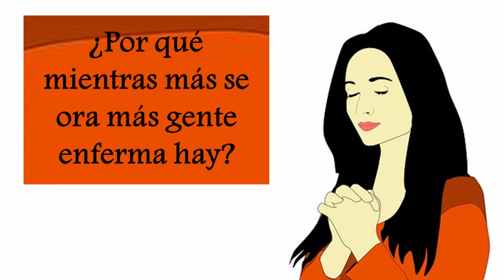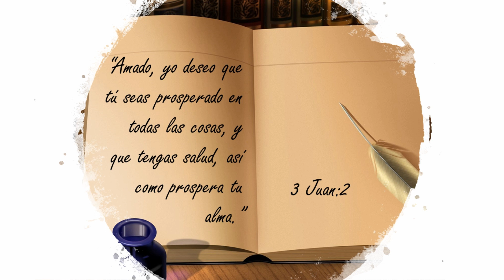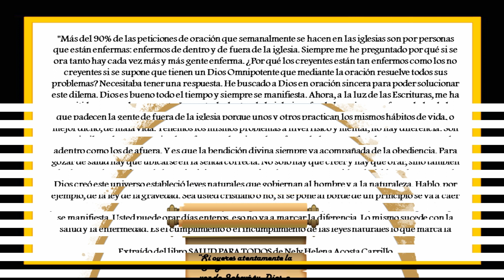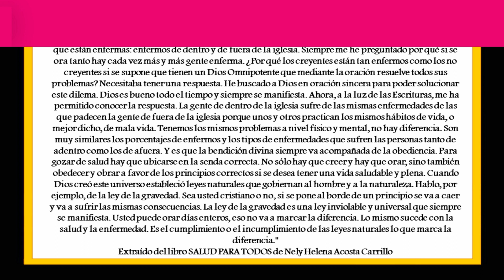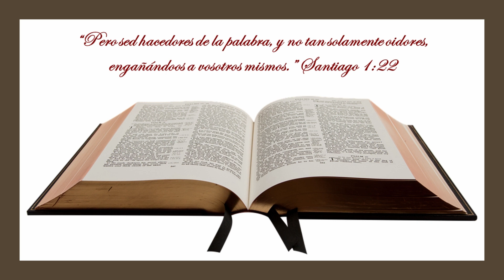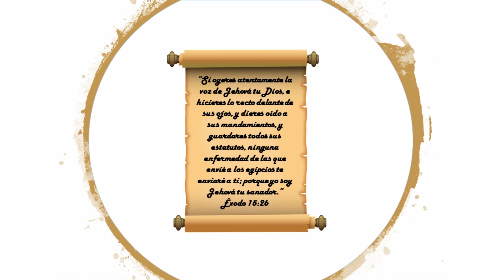¿Por qué mientras más se ora más gente enferma hay? por Nely Helena Acosta Carrillo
La respuesta es clarísima y me ha encantado conocerla… El video da los detalles. Te invito a verlo. ABRE TUS OJOS.